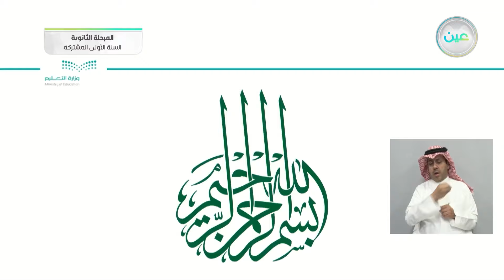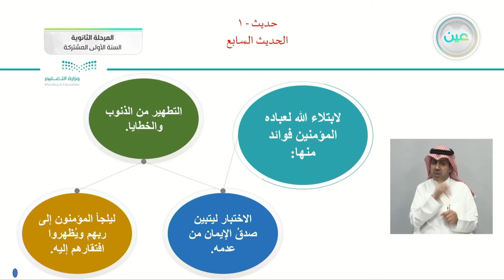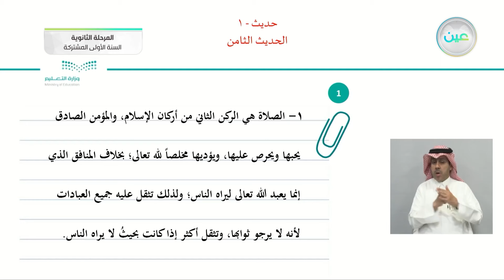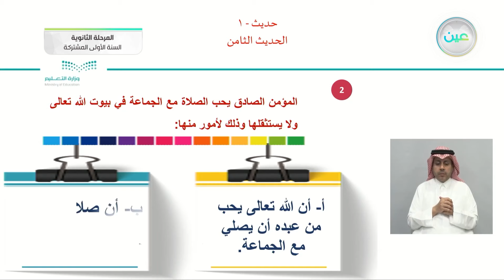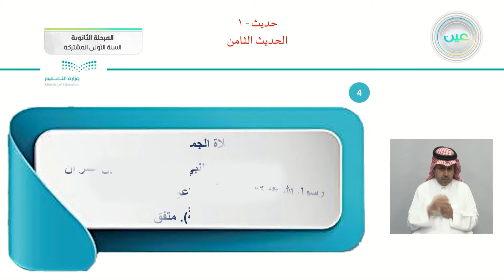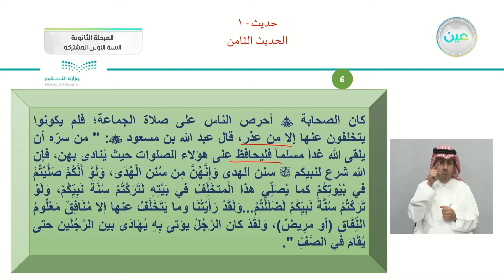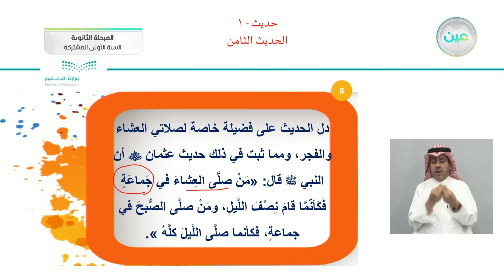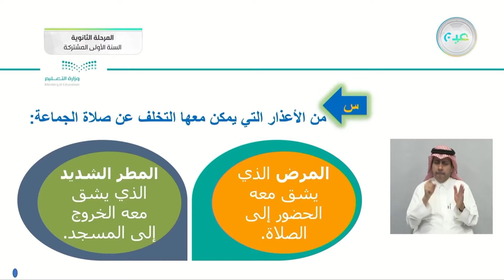الحديث الثامن - الحديث (1) - نظام المسارات (السنة الأولى المشتركة)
الحصة الثالثة - الخميس - الأسبوع الرابع - نظام المسارات (السنة الأولى المشتركة)